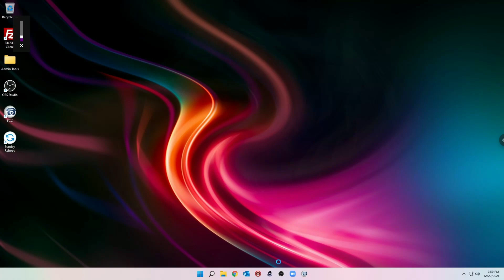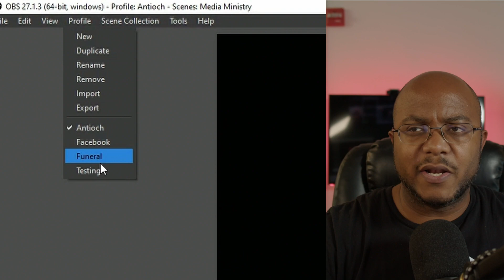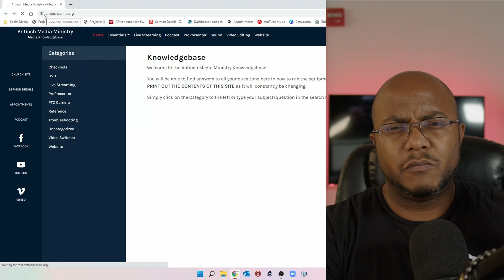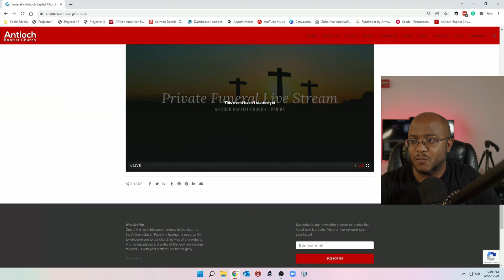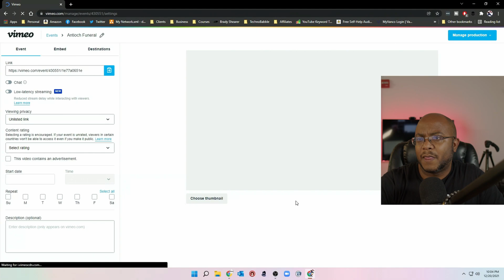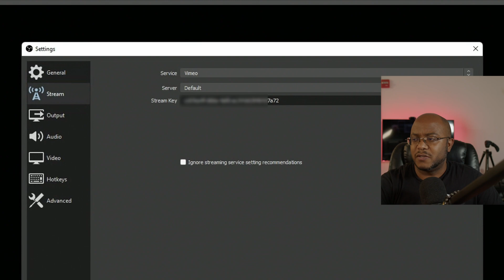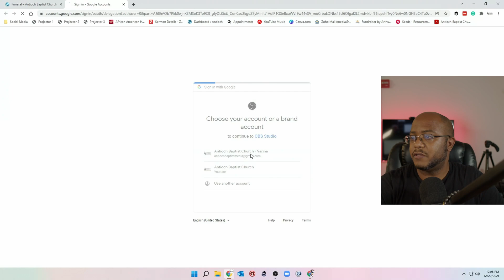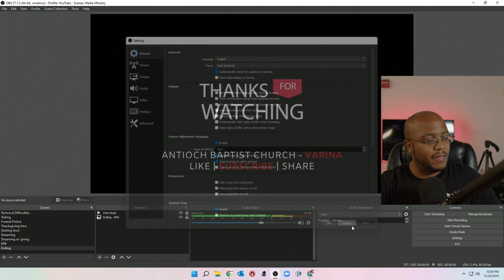What Are OBS Profiles And How Do You Use Them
OBS profiles are an easy way to set up distinct settings and destinations for streaming.

You can have multiple profiles set up that will store your streaming information so with a single click you can stream to YouTube or Facebook without having to manually change anything else.

== TIMESTAMPS ==
00:00 - Start
00:10 - Intro
00:22 - Greeting
01:28 - What Are Profiles
03:42 - Different Destinations
05:11 - Vimeo Streaming Keys
06:14 - Profile Changes
08:44 - Make A New Profile
11:01 - Summary
11:51 - Supporter Shoutouts
12:10 - Outro